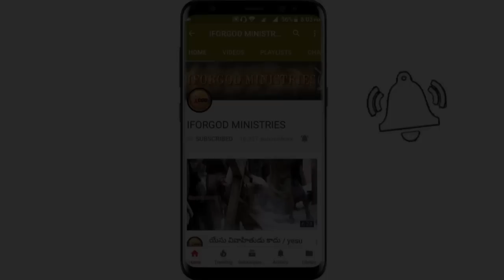ప్రపంచానికి యేసు మాత్రమే సత్యమా? | A REAL TRUTH IN THIS WORLD | IFORGOD MINISTRIES | SVP REDDY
Topic :-  ప్రపంచానికి యేసే మార్గం, సత్యం, జీవమా..?
Place :- తిల్లపూడి పాటిగరువు 2nd Day
Speaker :- S.Vijayprasadreddy